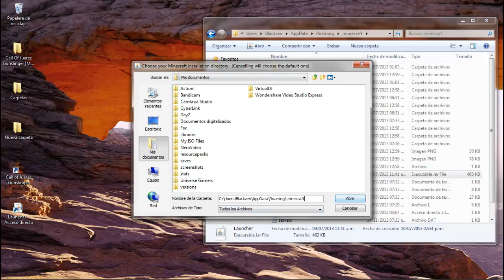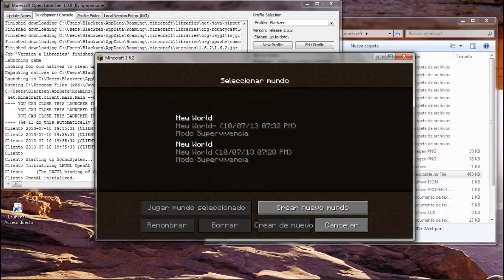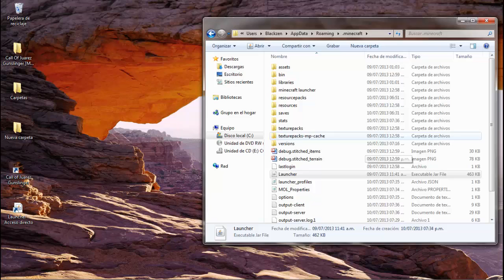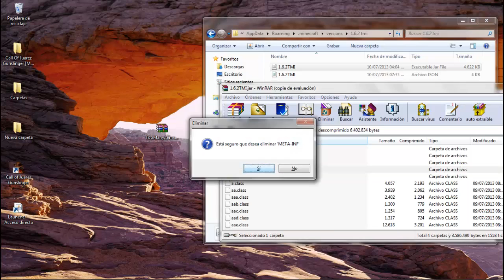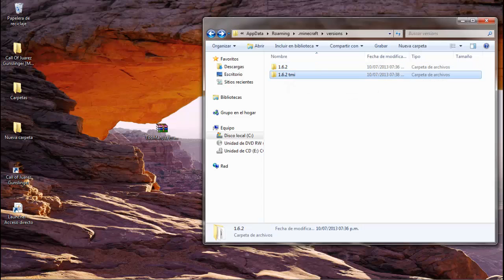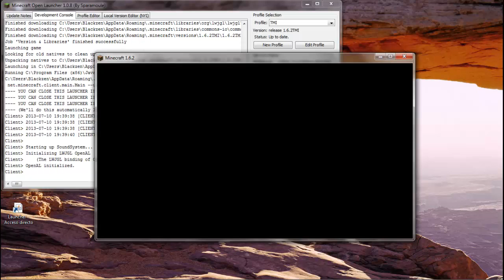Instalación de toomanyitems + Actualización del launcher pirata 1.6.2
Espero les guste y sirva, suscrivete, presiona like y favoritos ayuda mucho al canal Gracias!